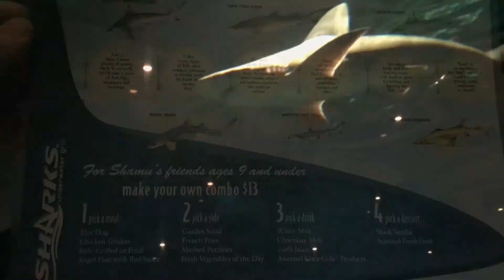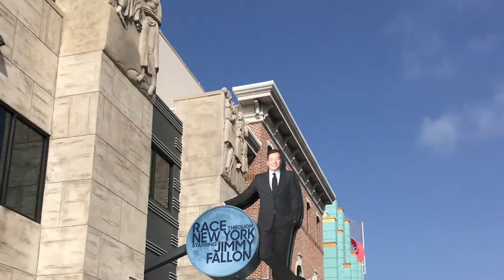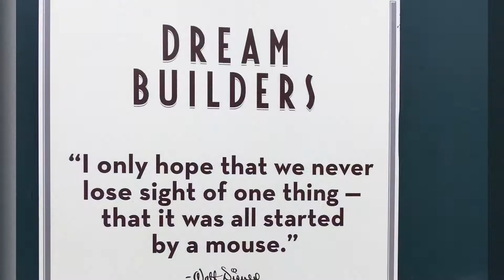Orlando Trip June 2019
Enjoy watching a review of Our Trip to Sea World, Universal and Walt Disney World.
If you would like to donate a snack/treat always appreciated, never expected. Thank you. All proceeds go to help out the channel.

AJC Magic TV
301 South Hills Village DR
STE LL200-167